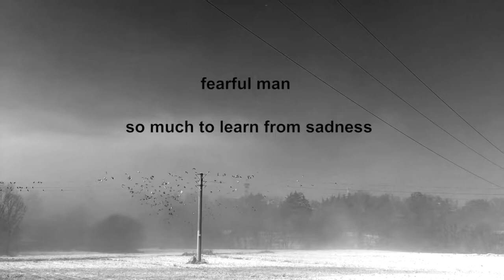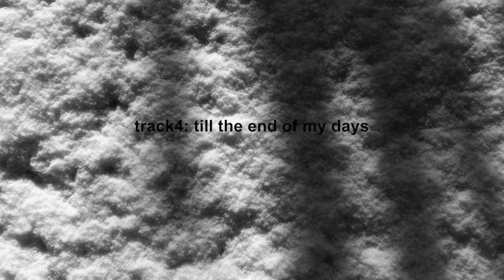Fearful Man - So Much To Learn From Sadness - The Unsettling, Lighthearted & Melancholic Movie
Video credits
Created by Mila Spada

Songs credits
Alessandro Vanossi - piano, synth, harmonica, lyrics, voice
Sam Sala - drums, percussions, electronic drum pads, piano, keyboards
Mila Spada - guitar, bass, piano, fingernails, voice
Eran Hendrickx - guitar
Aronne Pleuteri - bass, guitar, synth, keyboards, transverse flute
Filippo Santini - saxophone
Io Hendrickx - voice

All songs written by Fearful Man except “Till the End of My Days” written by Fearful Man and Aronne Pleuteri

Produced, mixed and mastered by Sam Sala except “Till the End of My Days” produced, mixed and mastered by Aronne Pleuteri & “Considerations” mastered by Andrea Salvalaggio